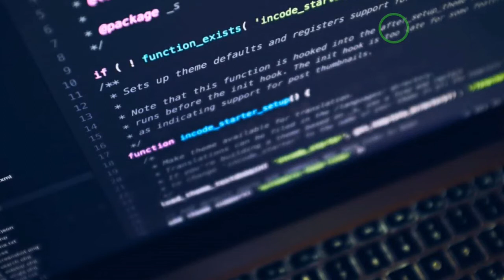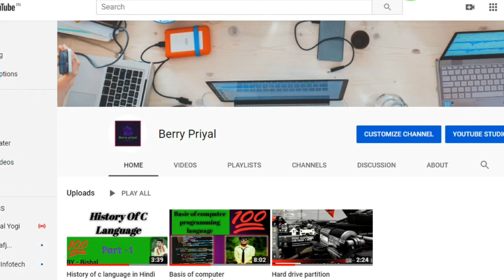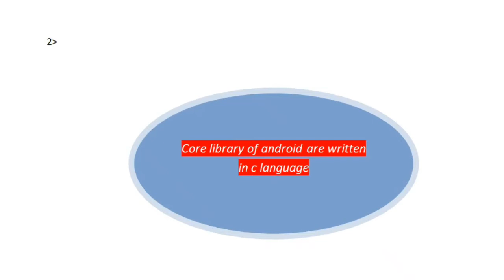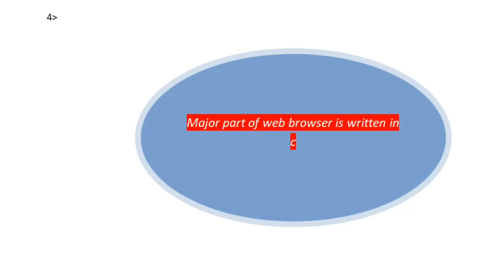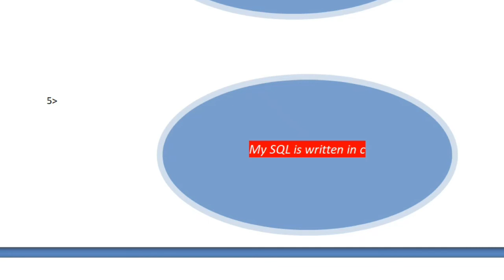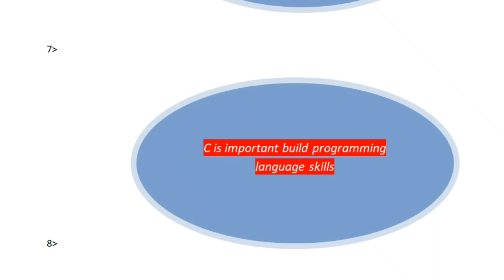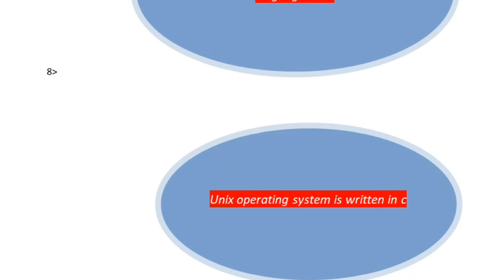Why c language is so important ! In Hindi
Hlw gys it me Bishal in this video I will be giving you A introduction about why c language is important

Is video me mai apko batUnga ki c language ap logo ko sikhna jaruri kyu hai .

Video is for education purpose only .copyright act 1976 allow once is made fair use for purpose such as criticism comments news reporting teaching scholarship and research fair is A use termitted by infringing .non profit eduction or personal use lips the balance is favor  of fair .

thnx for watching =Berry Priyal